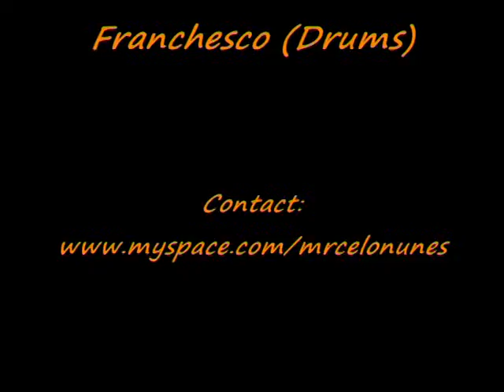The New Bossa Group 2.avi